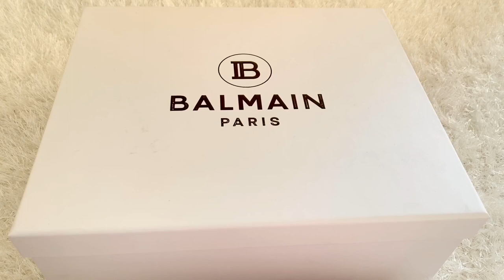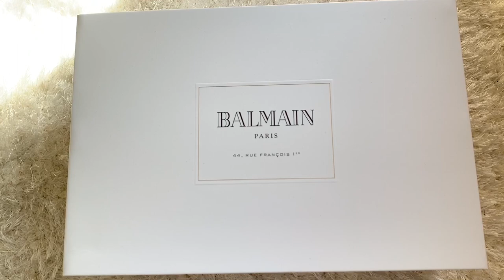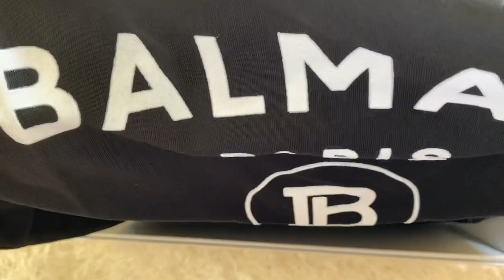BALMAIN CLASSIC MUST HAVE ! *OBSESSED!* | DOUBLE UNBOXING! | EXTRA EDGY & ELEGANT | 2020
Hi my loves , my name is Zonna I share videos about fashion and some of my awesome life experiences. On some of my videos , I share the books I’ve read . I love fun experiences and fine things in life. I hope you’ll enjoy and learn. I love to motivate and keep good quality friends. I would love to meet more friends so I feel making you tube videos will help with that. Please join me for another unboxing video . I am so in love with these Balmain collections . It’s so classy and edgy ! I’m very excited to wear them . I hope you enjoyed watching.  I also enjoy dining with friends and  Luxury Designers Handbags and any kind of  Shopping 🛍 . I love the good life and fashion especially designer handbags.

BALMAIN HIGH TOP B BALL SNEAKERS IN BLACK PATENT LEATHER
BALMAIN LOGO BUTTONED SHOULDER SHIRT IN BLACK AND WHITE

Pls Also watch these:

1.How to look expensive for around $1000 or less | 7 Luxury Designer Items to always look CLASSY

2,Louis Vuitton OnTheGo Giant Reverse Monogram Unboxing Haul | Chanel Review | Luxury Bag Shopping

3.Louis Vuitton Speedy 30 Bandouliere Giant Reverse Monogram Unboxing Haul | Review | Mod Shots

4.LV Card holder unboxing

5. How to buy brand New Pochette Métis from Louis Vuitton
Fashion House | 2019 Unboxing

some items I featured to help you find it easily
on line if you are interested to purchase them.
Your support of my channel! Zonna